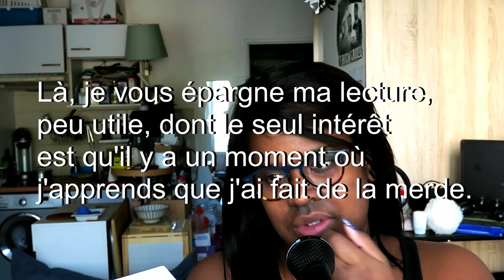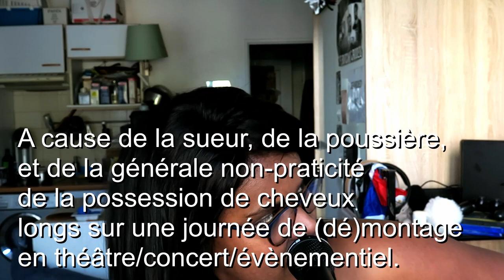"Je m'suis acheté ma première perruque =3" - Review Flawlace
Je me prépare (mal) à poser ma première perruque protectrice, puis je la pose (mal).
Suite à ce premier achat, je suis tout simplement accro aux perruques, j'ai recommandé un carré chez Flawlace (le bob que j'ai choisi est trop long pour ce que j'aime porter tous les jours), puis une foultitude de blonds chez Nadula (bon. 3) pour apprivoiser le concept et me rendre compte de l'importance d'un produit de qualité (et de l'utilité d'une pose correcte, aussi, madame Elisa, hein).
Rassurez-vous, entre temps j'ai acheté des vrais bonnets plus fins pour les perruques, pas les bonnets résilles fournis par les revendeurs chinois de perruques synthétiques pour Halloween ou Cosplay. J'ai aussi réalisé qu'il fallait faire des tresses plus petites, enfin bref, c'est tout un voyage !

Perruque: FLAWLACE - Stella Bob 12", bonnet moyen, tulle Marron (170€ au 2 Nov 2020).